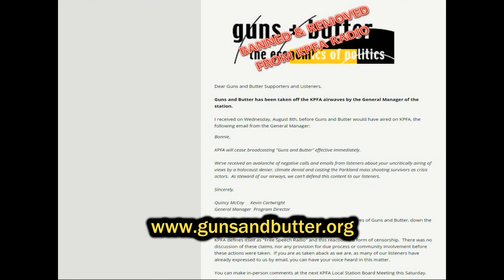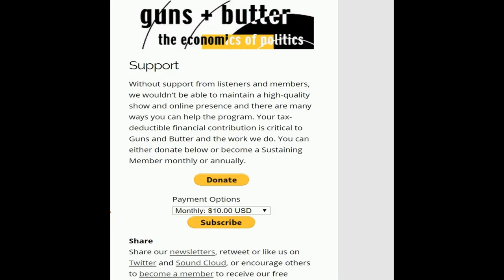Bonnie Faulkner - KPFA Censors Guns & Butter Show - NoLiesRadio Report 5/5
This video clip of Bonnie Faulkner speaking is number 4 of 5 from the August 18, 2018 "Town Hall Meeting" the community elected KPFA Local Station Board "Public Comments" session in Berkeley, CA. Bonnie Faulkner is speaking against the censorship of her Guns & Butter Radio show, which she has hosted for about 17 years.

Guns and Butter has been a popular program on KPFA for about 17 years. It has reached a new and wider international audience on internet radio via NoLiesRadio. Therefore, concern is widespread about the “deep politics” show being censored in the midst of a wave of censorship and loss of civility in these post 9/11 crime times.

Allan Rees of No Lies Radio requested a video report on the Aug 18, 2018 regular public meeting of the KPFA Local Station Board similar to recent reports filed by Vic Sadot from the Free Julian Assange actions at the SF consulates of Ecuador and the UK. Assignment accepted! To report on the Public Comments Session being offered by the Local Station Board.

To understand the current context of the censorship of Guns & Butter Radio, check out the blog linked below. An except is provided here. Start here to get the background to these No Lies Radio reports:

“Guns and Butter Banned and Removed from KPFA Radio” - Posted on August 16, 2018 at the Guns and Butter Blog.

Excerpt: I received on Wednesday, August 8th, before Guns and Butter would have aired on KPFA, the following email from the General Manager”:

Bonnie, KPFA will cease broadcasting “Guns and Butter” effective immediately. We’ve received an avalanche of negative calls and emails from listeners about your uncritically airing of views by a holocaust denier, climate denial and casting the Parkland mass shooting survivors as crisis actors. As steward of our airways, we can’t defend this content to our listeners. Sincerely, Quincy McCoy, General Manager KPFA; Kevin Cartwright, Program Director KPFA
This was followed by the removal of the entire KPFA broadcast archives of Guns and Butter, down the memory hole. KPFA defines itself as "Free Speech Radio" and this reaction is a form of censorship. There was no discussion of these claims, nor any provision for due process or community involvement before these actions were taken. If you are as taken aback as we are, as many of our listeners have already expressed to us by email, you can have your voice heard in this matter. You can make in-person comments at the next KPFA Local Station Board Meeting this Saturday, Aug 18 at 1 pm. Bonnie Faulkner

to get on the email list. We very much appreciate you sharing links to these 6 short video reports on the censorship of Guns and Butter Radio, a pioneering radio station that needs your stalwart support too.